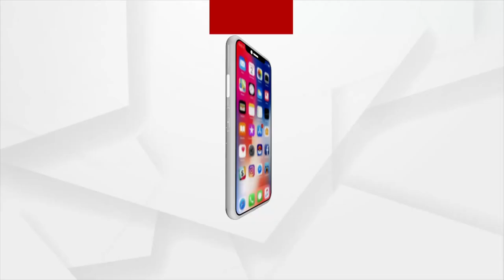Har Ghar Tiranga | BSF Jawans takes out Tiranga Rally in Bhubaneswar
BSF Jawans  takes out Tiranga Rally in Bhubaneswar.